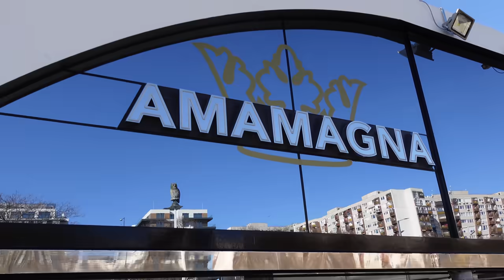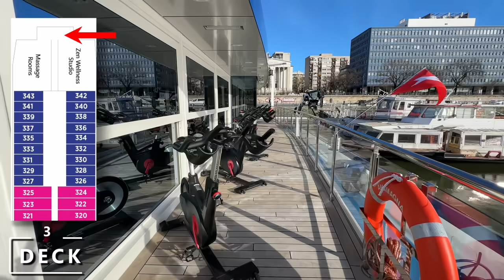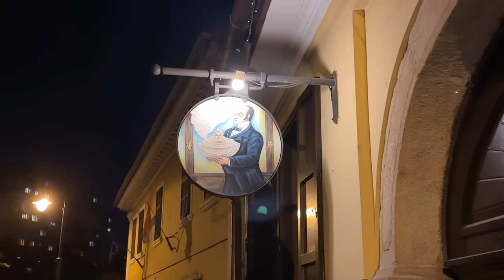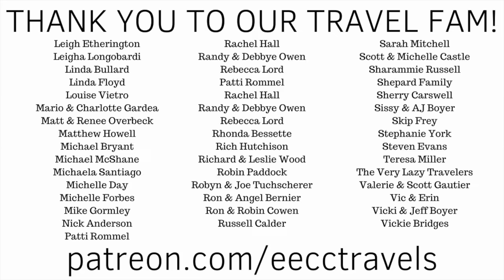Boarding AmaMagna + Full Ship Tour (And Authentic Hungarian Dinner!!)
Ocean cruises take you to a country but river cruises take you through a country!  This statement is so true!  We are starting our river cruise adventure on the Danube in Budapest… where the river is called Duna in Hungarian.  And aboard a unique river cruise ship!  AmaWaterways is the only company to have a one-of-a-kind ship like this… The AmaMagna is twice as wide as any other cruise ship on the river!  And with all that extra space, has only 25% more passenger capacity.  So this makes for more public spaces and larger cabins.  AmaMagna has a large lounge, four restaurants, a theater and the only pickleball court on the river!  And this will be our home for the next 7 days!

An Authentic Hungarian Dinner with Gypsy Music:  Instead of eating onboard the first night, we venture out… Our food tour guide recommended a restaurant on the Buda side of the city called Kehil.  This is an authentic Hungarian restaurant that was established in 1899.  This place has an amazing atmosphere (candlelight, dim rooms and local memorabilia on the walls), but also local Gypsy musicians!  You sit and eat delicious food and are serenaded with a unique style of music.  Speaking of food… amazing!  I had cabbage rolls stuffed with minced pork and roasted pork and flavored with spices that I have no idea what all they were but it was the best meal of the day, and I have had some great food on this day!  Dessert was wonderful as well with a trip of spongecakes that just melted in my mouth!